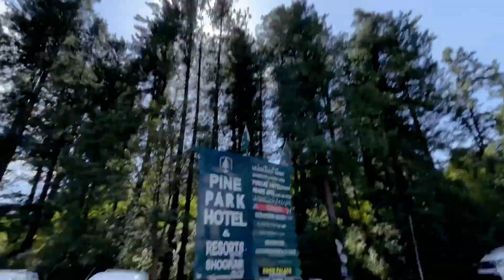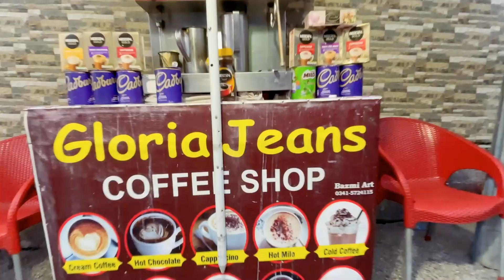Naraan Kaghaan | Day 2 | Tour 2023 | Saad Khan Vlogs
SAAD KHAN VLOGS

must follow

edit by aman rajpoot